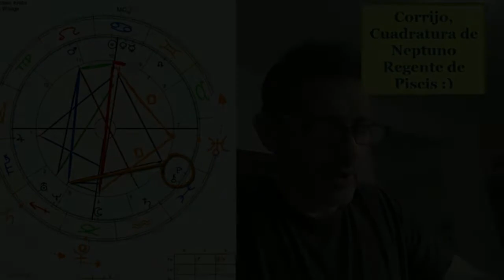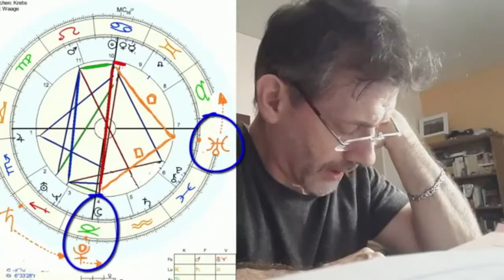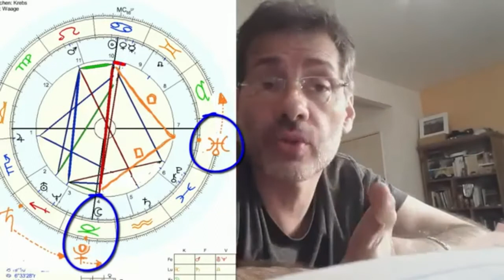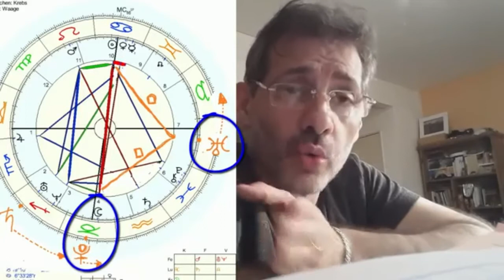Predicciones para Argentina 2015-2018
Este es un video resumido de las predicciones que hizo Fernando Emilio Álvarez sobre lo que sucedería en Argentina a partir de fines de 2015. Si bien este material lo estoy publicando en abril de 2017, el video original fué subido un día antes del ballotage (pueden ver la fecha en la fuente original). El video original y completo lo pueden ver en este